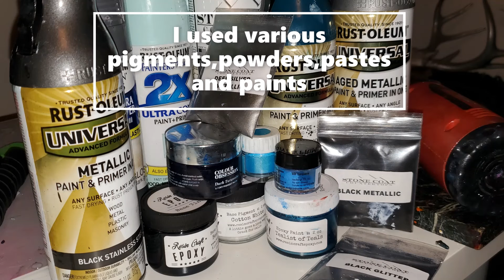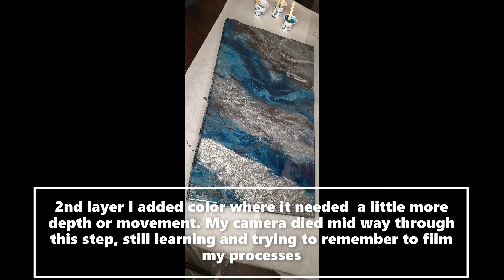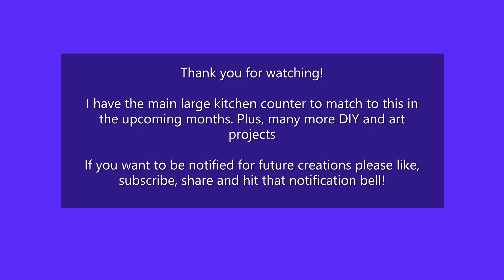EPOXY COUNTERTOP COLOR COAT with Stonecoat Countertops epoxy Pt #3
Stonecoat Countertops counter top resin was used

If you have any questions, suggestions, interested in a piece you see or want something similar please reach out on any platform or mail:

Donations, Sponsors and Sales of my art is what keeps me able to continue creating! My dream is to live off of my creations and skills. YouTube is a fun platform and I'm learning everyday as technology is not a strength of mine.

                                         YOUR SUPPORT IS BEYOND APPRECIATED!

 Likes, Thumbs up, Notifications, Shares, Gifts, Ideas and donations are all helpful!  I love reviewing all products and will 100% give my honest opinion.
Are you looking to sponsor a video, trip, event or possibly have me review a product ?

**some links I put up I get some sort of incentive or kickback but truly would never link anything that I do not support fully and/or use